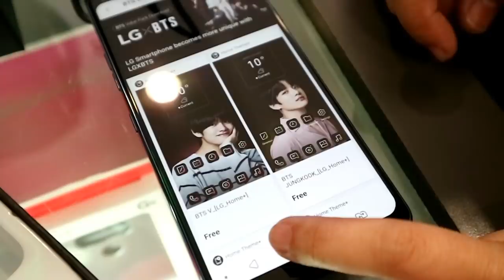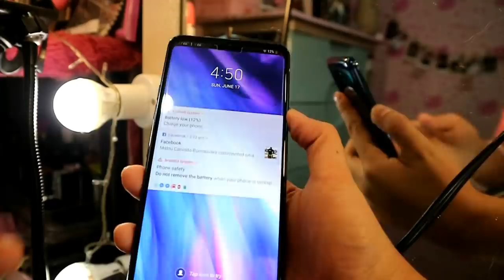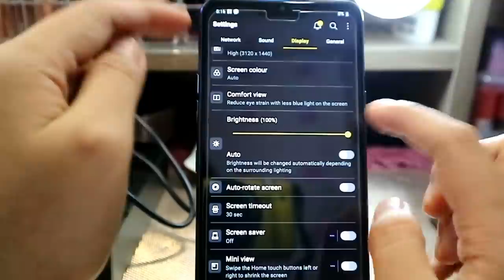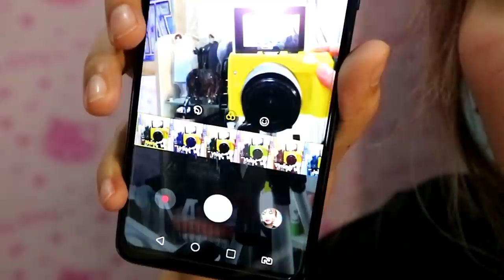LG X BTS PHONE UNBOXING | BAGONG PHONE?| LG G7 THINQ | MVLOG 31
Hello Armys!
42,990 php po yung price ng phone with or without freebies :)
Yung mga nagssabi na wla syang logo ng BTS upon opening yes because ito yung 1st released nila nun Collab :) yung sinasabi nyo po is yung LG Q7 which is un bagong BTS Version :) ito pong phone na binili ko is LG G7 ThinQ na inendorse nila nun. 1st Collab :) ( pwede nyo pong iresearch para hindi kayo malito )  I asked Mam Theresa and meron pa daw silang stocks :) may freebies pa daw sila :) i dunno lang kung anong included. Sa LG kiosk Mall of Asia ko ito nakuha. ;)